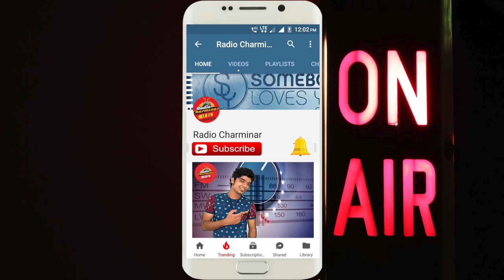Dholak Ke Geet|| Khalama Budda Nakkoge|| Radio|| Charminar|| 107.8FM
Folk music includes both traditional music and the genre that evolved from it during the 20th century folk revival. The term originated in the 19th century, but is often applied to music older than that. Some types of folk music are also called world music. Traditional folk music has been defined in several ways: as music transmitted orally, music with unknown composers, or music performed by custom over a long period of time. It has been contrasted with commercial and classical styles.